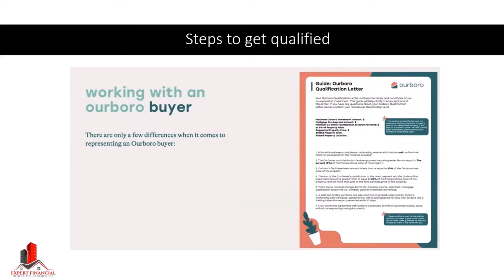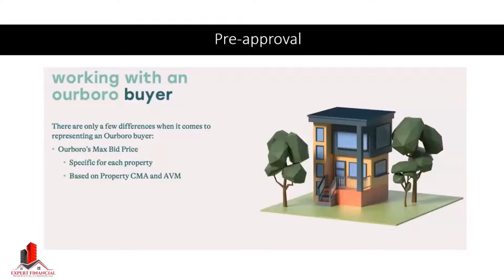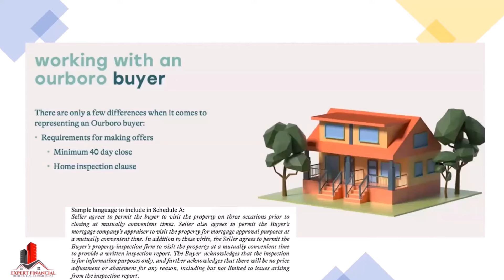The Fast Track to Homeownership 🇨🇦 40 Days to Closing with Us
Looking to buy a home? Our customized program is designed to make the process a breeze!

We work closely with realtors and provide the pre-approval necessary to get the ball rolling. Our program includes a comprehensive comparative market analysis (CMA) and a mandatory home inspection.

With a minimum of 40 days to closing, you can rest assured that you're on the fast track to homeownership. Let us help you unlock the door to your dream home today!"

✅ Markets Served: Greater Toronto Area; All Ontario Regions
🏢Address:
5780 Timberlea Blvd, Unit 106
Mississauga, ON
L4W 4W8

📢 Our Motto:
Get a Better Mortgage.
''We're here to help first-time homebuyers, mortgage renewals, refinancing, and more.''

🔍More About Lorne Andrews (Principal Broker)
''Working for you, not the Banks''
As a home loan strategist, my role is to help you architect a custom home loan solution that meets your short-term and long-term goals. With access to over 50 lenders, we can provide you unbiased advice and create a financing strategy that allows your mortgage to work for you instead of you working for it ultimately giving you financial peace of mind.